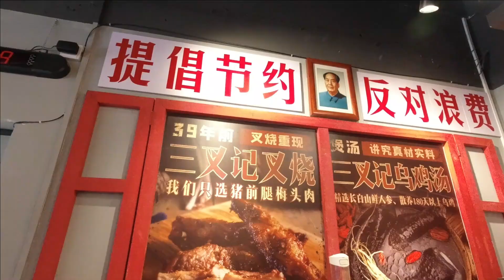广西钦州39年历史的叉烧粉，吃完童年回忆都回来了！【无所尉吃什么】